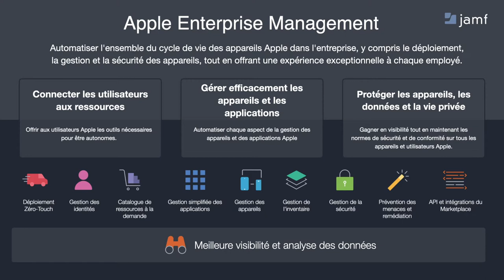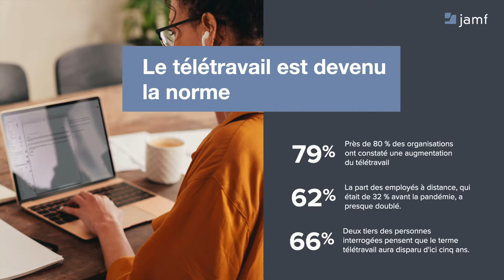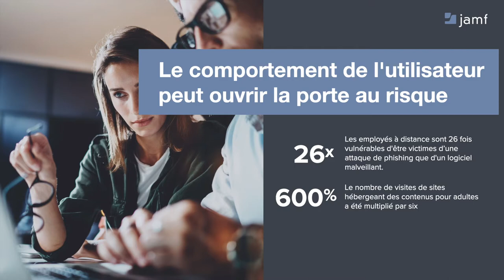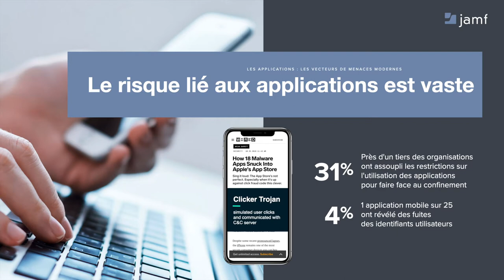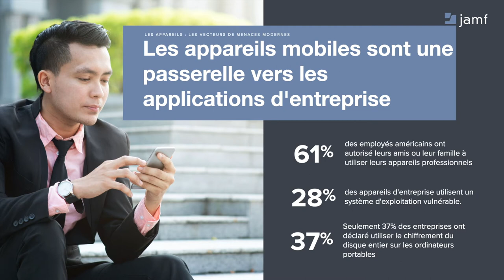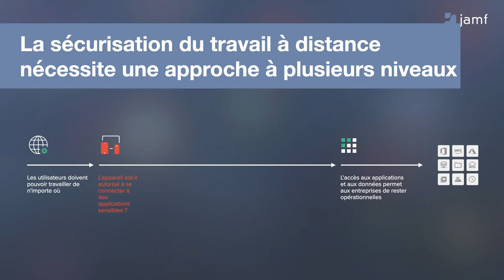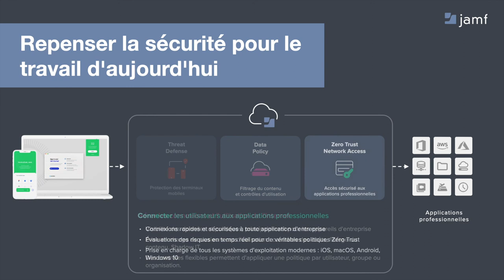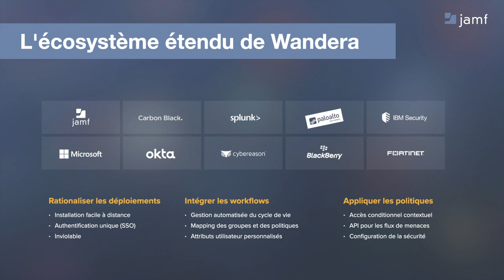Découvrez Wandera et comment gérer les risques sur le lieu de travail moderne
Apprenez comment protéger les employés, les systèmes et les données de votre entreprise et assurer leur conformité.